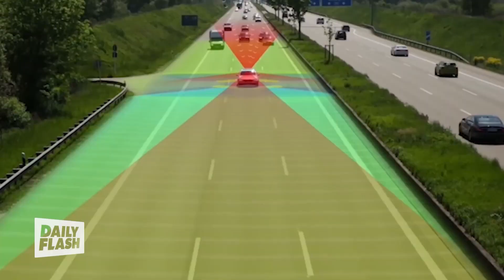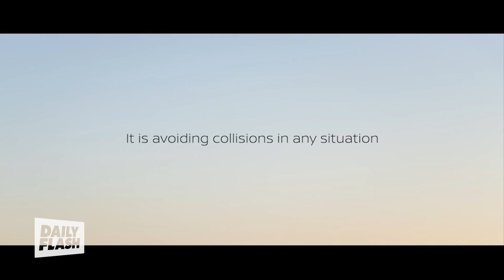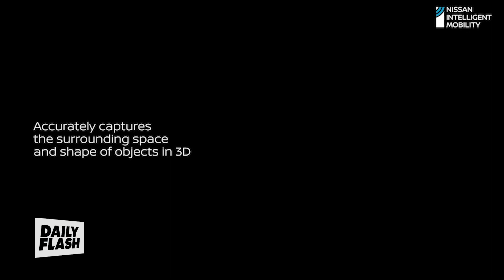Will Gas Prices Go Higher? | Lauren Fix | Daily Flash